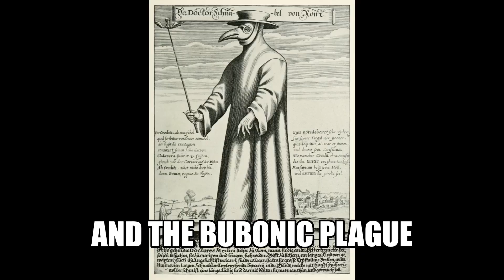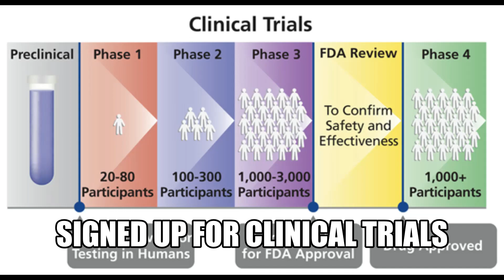Rudolph The Red Nosed Reindeer (2020)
Christmas is a little different this year for everyone's favourite red nosed reindeer.

Hoping to spread some Tier 4 Christmas cheer from the capital.

(None of the images are mine and all were found among a public domain image search via Bing on 10/12/2020)